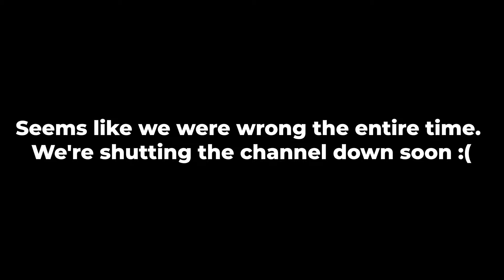These Replies Almost Made Us Delete The Channel...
OTHER LINKS